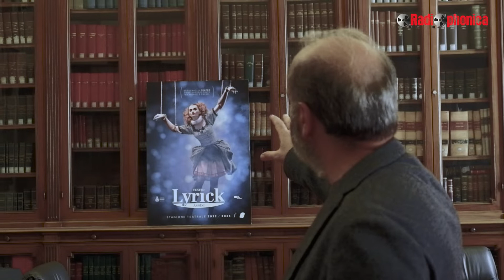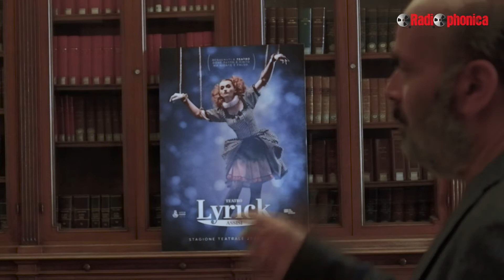Stagione del teatro Lyrick 2022 ad Assisi "Gli sconti per i giovani"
Intervista a Paolo Cardinali, direttore artistico del Teatro Lyrick di Assisi sugli appuntamenti della stagione 2022. L'obiettivo è riportare i giovani a teatro con tante agevolazioni dedicate.

Intervista a cura di Ilenia Ciotoli